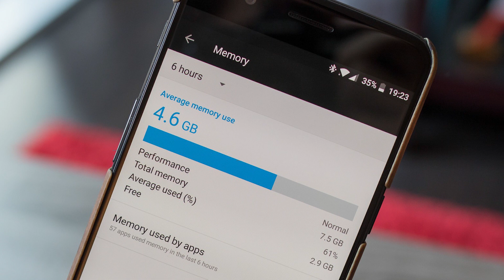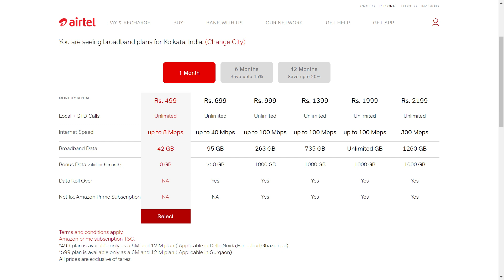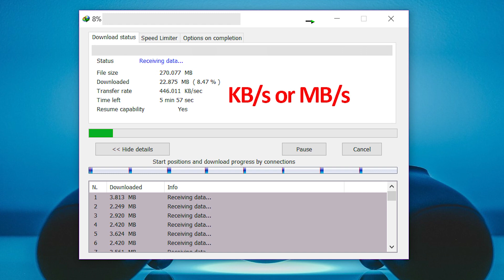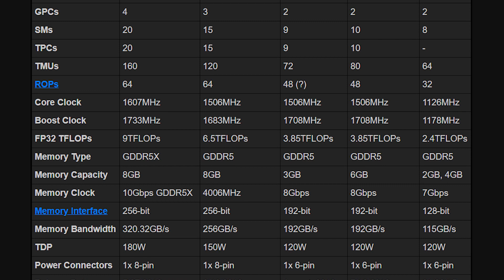10 Misused Tech Terms (Stop Believing These Now)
Namaskar dosto aaj ki is video mai aap sei baat karne wala huh aise 10 technology terms ke bare mai jinko humesa misuse kia jata hai.